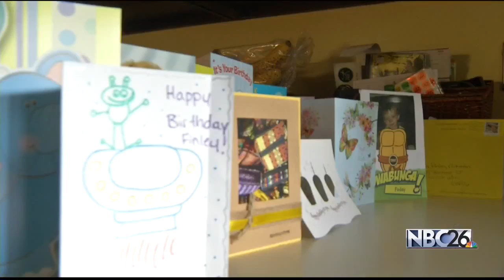Cards for Finley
Finley was diagnosed with brain cancer two years ago and continues to have chemo-therapy treatments.
His mom Stacy says since his future is uncertain so this year they are holding a birthday card drive in hopes of flooding their home with cards for Finley...